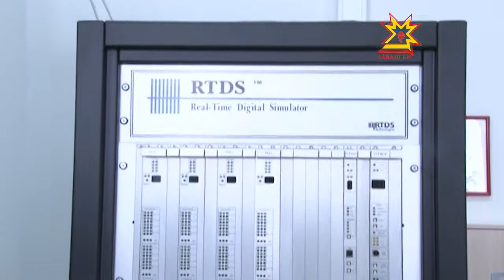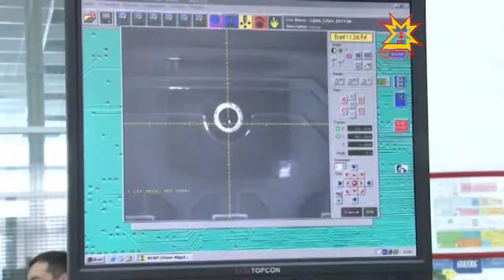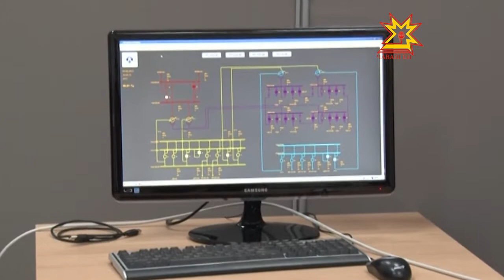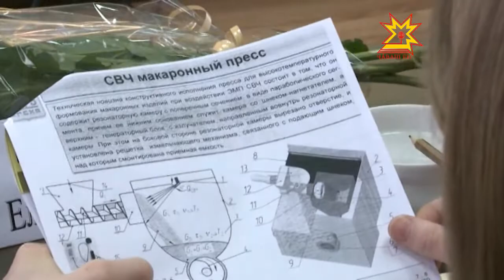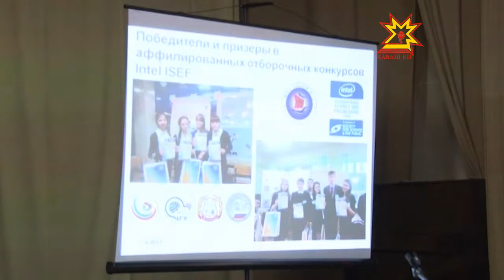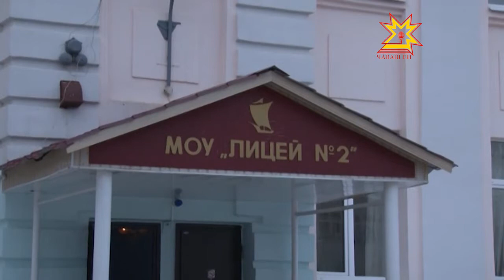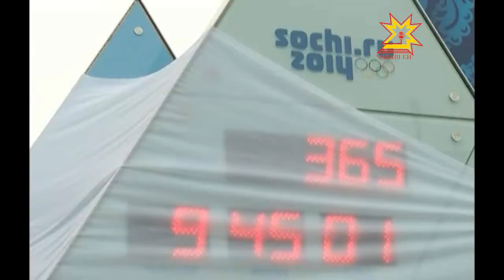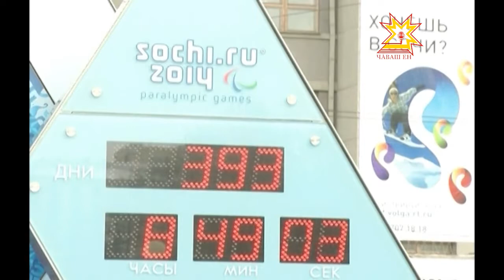Республика. 08.02.2013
В выпуске:
- Трамплин для инновационного кластера
- На реконструкцию трех больниц в столице Чувашии будет выделено более миллиарда рублей
- Их работа — небесные трассы
- 364 дня осталось до 22-х Олимпийских зимних игр
- День Российской науки
- В Чувашии открылось зимнее первенство России по легкой атлетике среди юниоров до 20 лет